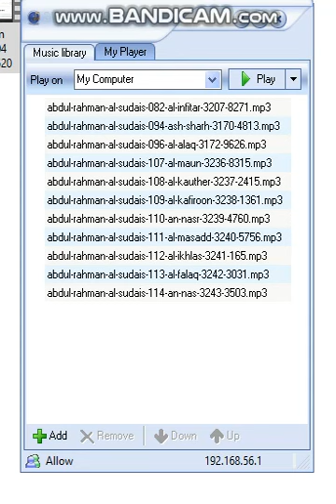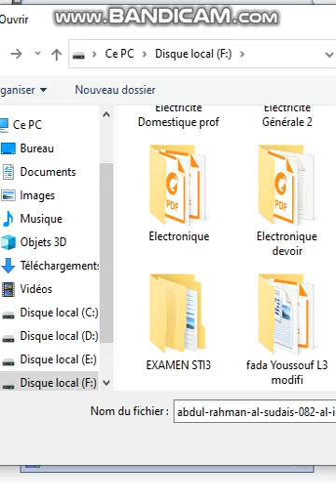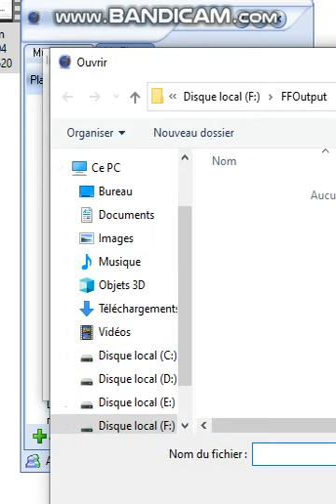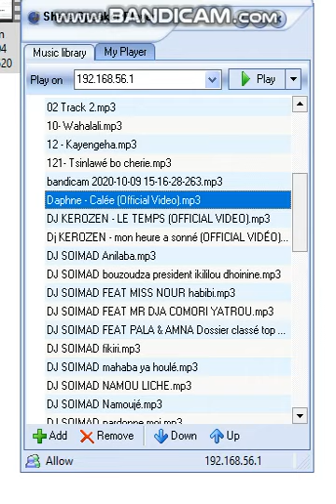Comment partager un haut-parleur pour deux ordinateurs avec Share Speaker player